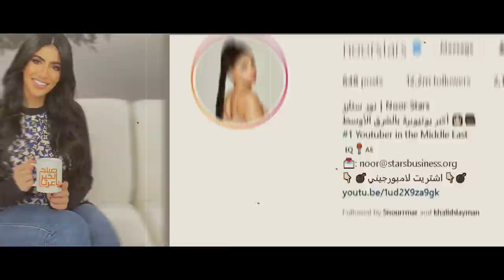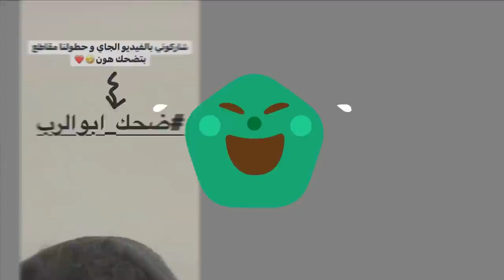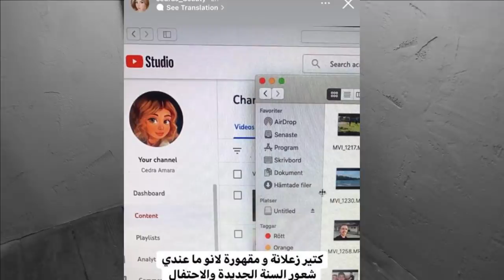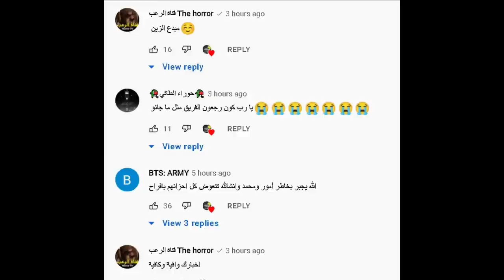بيسان اسماعيل ونارين بيوتي يشربون الخمر وبكاء قمر مار على خيانة نور مار ونور ستارز فضيحة وصلح ايمو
اقوى فديو يخص قمر الطائي واسو